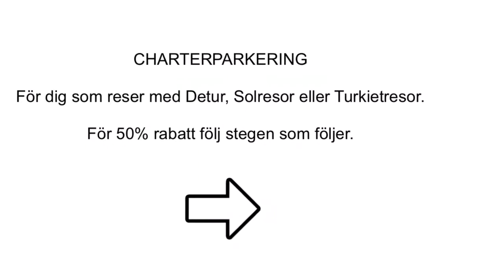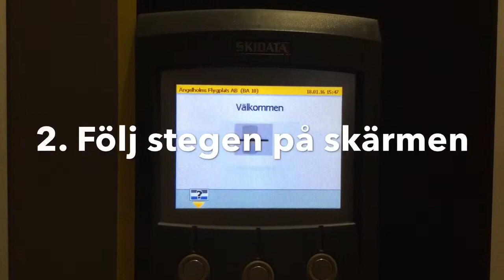Ängelholm Helsingborg Airport - Charterparkering